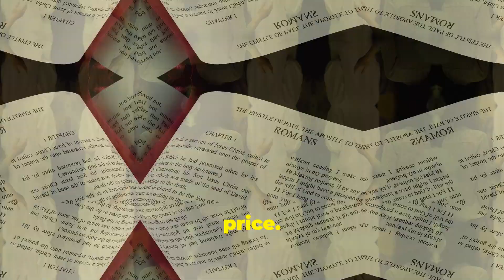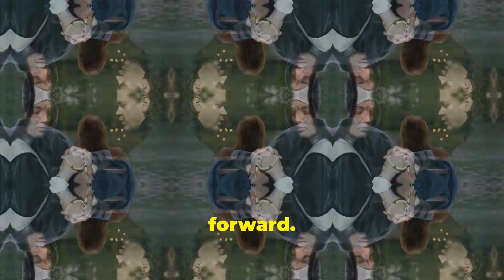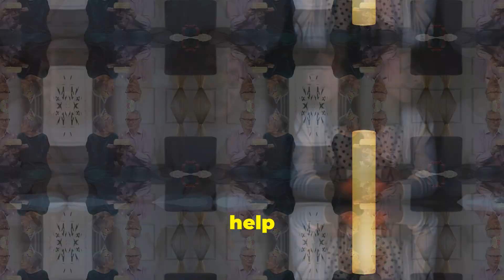Physical Intimacy in Christian Dating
Best Available capsules for Erectile Dysfunction and Pre Mature ejaculation